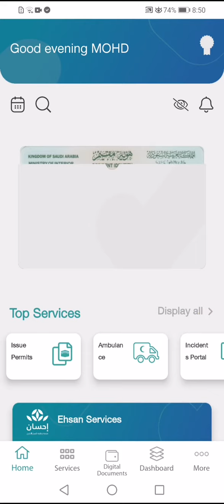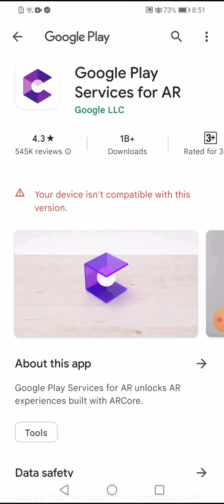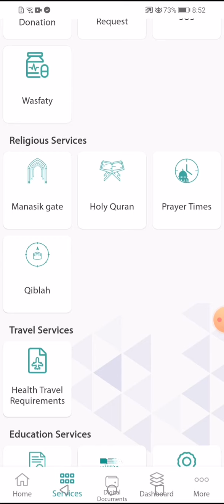जिस के मोबाइल मैं Tawakkalna वो सावधान हो जाय अब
Tawakkalna 3 New Update 2022 || Tawakalna Big New Features 2022

Tawakkalna, Tawakkalna Big Update, Tawakkalna new update 2022, Tawakkalna new features 2022